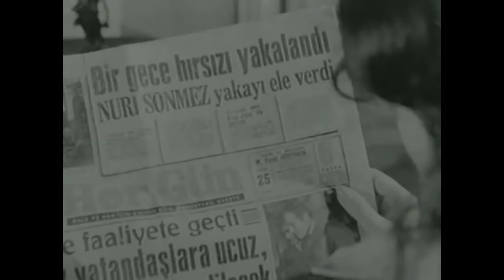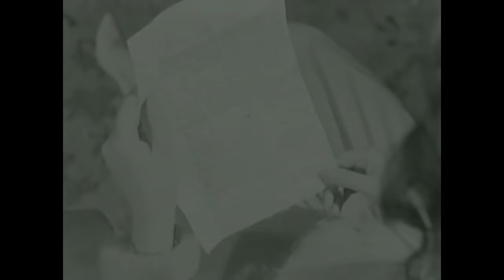Aşkın Saati Gelince 1961 | Belgin Doruk Göksel Arsoy | Yeşilçam Filmi Full İzle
Filmde, iki üvey kardeşin yaşadığı aşk hikâyesi anlatılır. Annesi ölünce kimsesiz kalan Sevda, Şaziment Hanım tarafından evlatlık alınır. Şaziment Hanım’ın oğlu Bülent ve yeğeni Zuhal ile beraber büyür. Bu süreçte Sevda ve Bülent birbirlerine âşık olurlar. Ancak bu durumdan habersiz olan Şaziment Hanım, Zuhal ile Bülent’i evlendirmek isteyecektir.

Yapımcı : Nüzhet Birsel, Özdemir Birsel
Yönetmen : Nejat Saydam
Senarist : Nejat Saydam
Tür : Melodram
Yapım Yılı : 1961
Özellikler : 35 mm, Siyah-Beyaz
Süre : 100 dk
Ülke : Türkiye
Dil : Türkçe
Vizyon Tarihi : Nisan 1961
Oyuncular : Sadri Alışık ,  Aliye Rona ,  Belgin Doruk ,  Göksel Arsoy ,  Çolpan İlhan